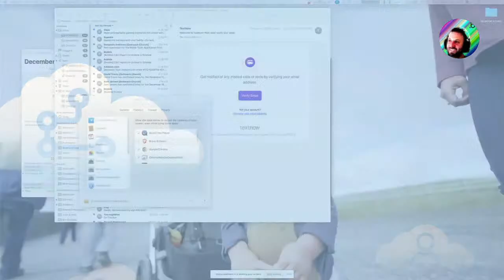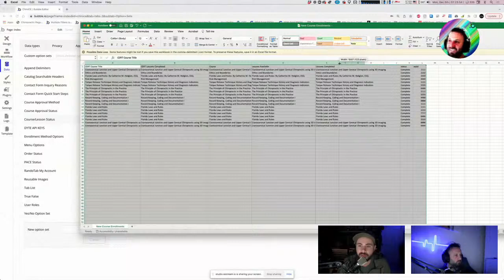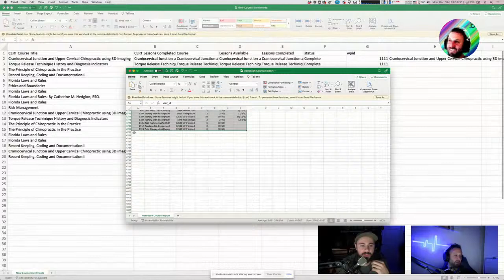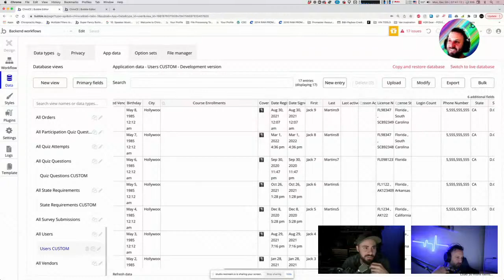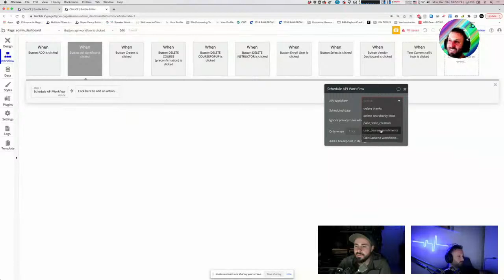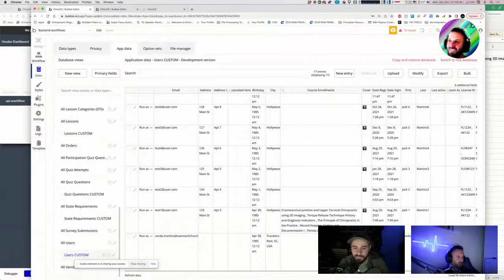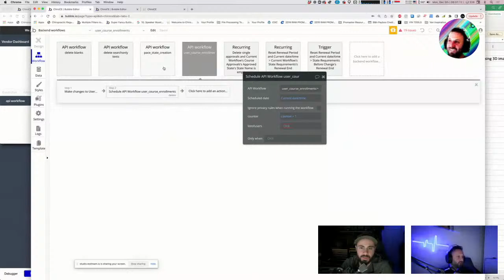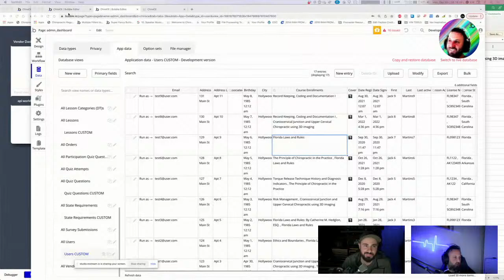Importing data into Bubble